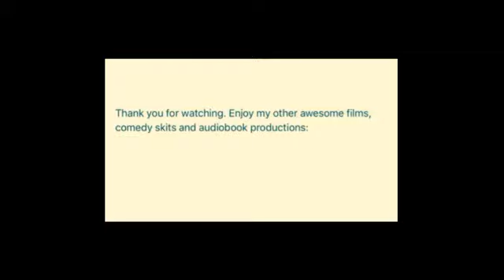Jesus Loves Me (sung by 6 year old Noah)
Jesus Loves Me, sung by 6 year old Noah. Background music is from the "Jesus Loves Me" app, from Listener Kids.